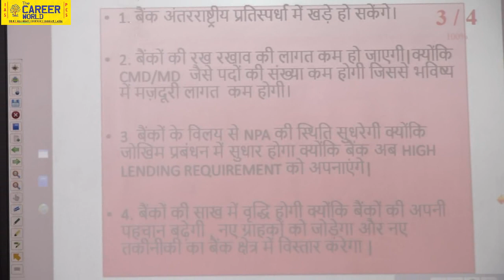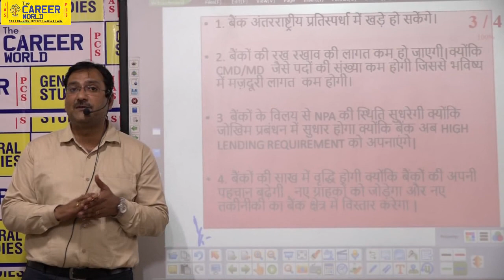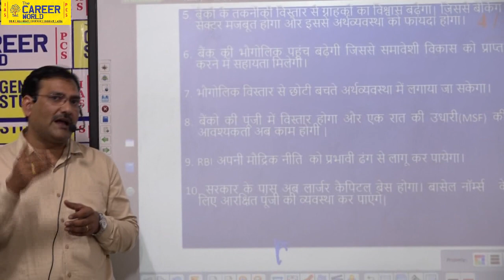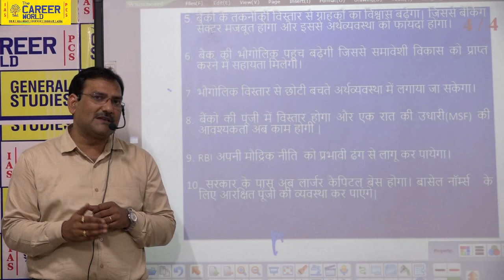INTERVIEW CLASS 2017 (Merger Of Banks) BY SUMIT KULSHRESHTHA ' Civil Services Preparation Videos'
यह वीडियो बैंकिंग अर्थव्यवस्था  के संदर्भ में है इस विडियोमें सभी स्थितियों व घटनाओं की विस्तृत चर्चा की गई है। हमें उम्मीद है कि इसे देखकर आप बैंकिंग  से जुड़े मुद्दे उन सभी अनसुलझे प्रश्नों के उत्तर मिल जाएंगे |
धन्यवाद
THE CAREER WORLD IAS & PCS